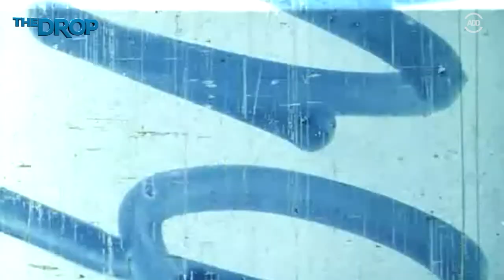The 3 Craziest Celebrity Bosses - The Drop Presented by ADD | All Def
Academy Award-nominated star Melissa McCarthy headlines the all new movie, THE BOSS. The cast features: Kristen Bell, Peter Dinklage, Ella Anderson, Tyler Labine, and Kathy Bates, to name a few. The comedy hits theaters today April 8, 2016.

MAJOR KEY ALERT BRUH 🔑 featuring @DJ Khaled & @Melissa Mccarthy I'm so hype about @TheBossMovie 😩😩

Shoutout to Universal Pictures for partnering with us on this video.

[CREDITS]
Produced by: Desiree Alcaraz, Sydney Kim, Megan Scoop, & Tahir Moore
Edited By: Amy Glickman-Brown
Post Supervisor: Rich Song